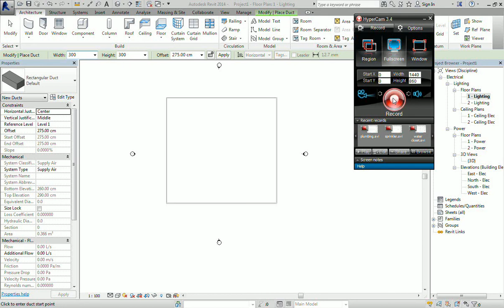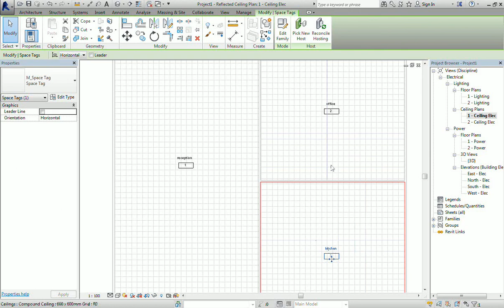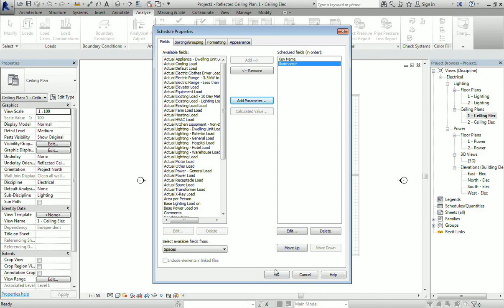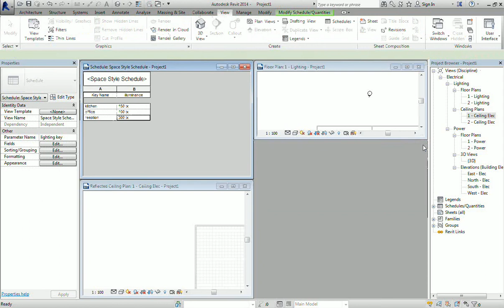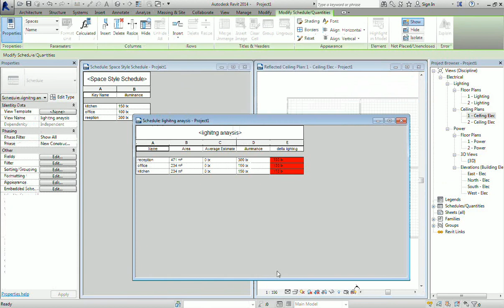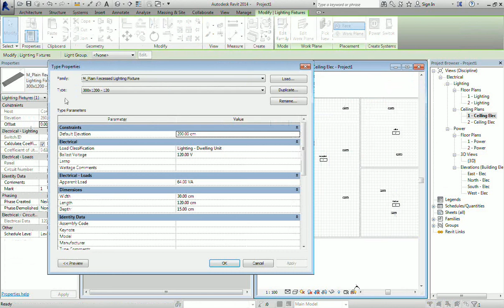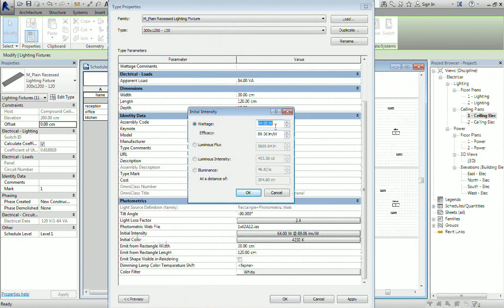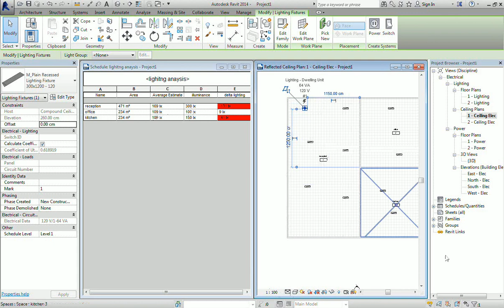REVIT MEP ELECTRICAL malayalam TUTORIAL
HOW CAN CALCULATE ELECTRICAL LEX